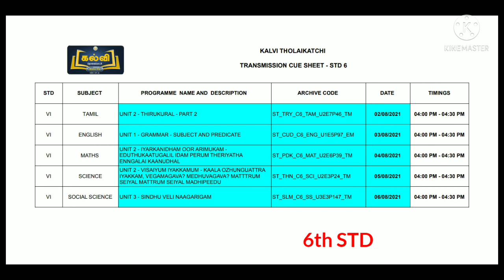6th std Kalvi tv time table(2/08/21-6/08/21)@SR ACADEMY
6th std Kalvi tv time table(02/08/21-6/08/21)@SR ACADEMY
SR ACADEMY
10th Maths telegram group
10th maths Tamil Nadu

11th telegram link
11th STD Maths

12thstdgroup
12th STD Maths

TNPSC group
TNPSC Tips
TNPSC Exam study material and tips